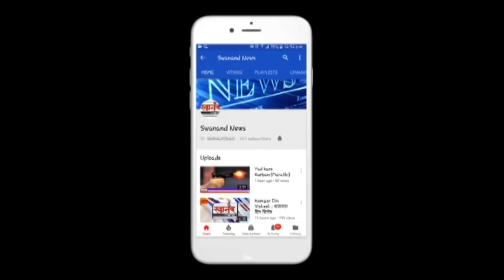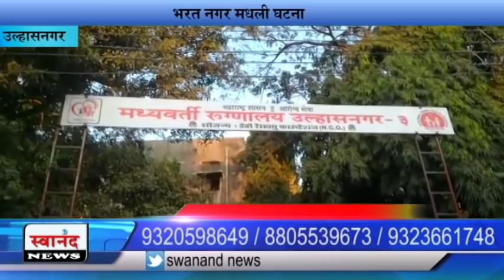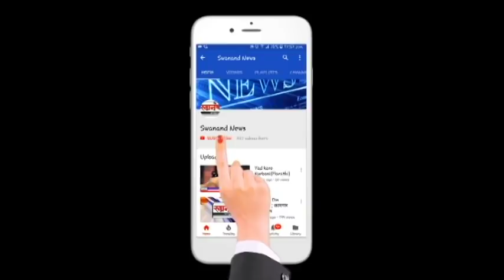चरित्र्याच्या संशयवारुन पत्नीला पेटविले ! उल्हासनगर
SEND ME STUFF:

Near B.K.No.1416,
Maratha section - 32,
Ulhasnagar - 421004,
Dist. : Thane,
Maharashtra,
India